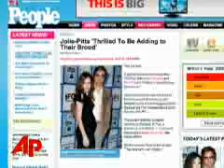Angelina Jolie is Pregnant Again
ZoogaTV - YOUR ENTERTAINMENT NEWS SOURCE. Angelina Jolie and Brad Pitt expecting a new baby, pregnant